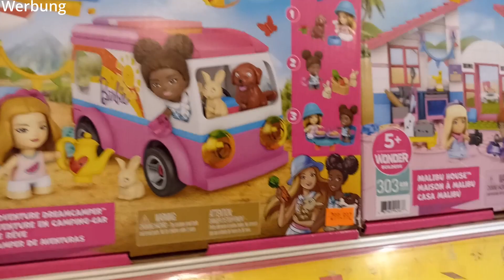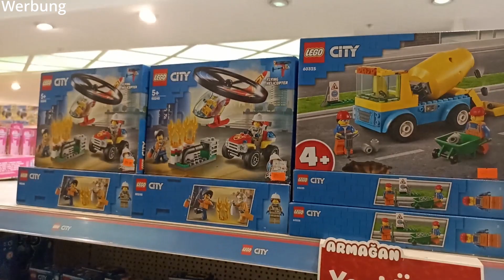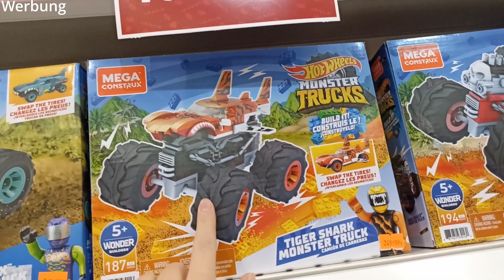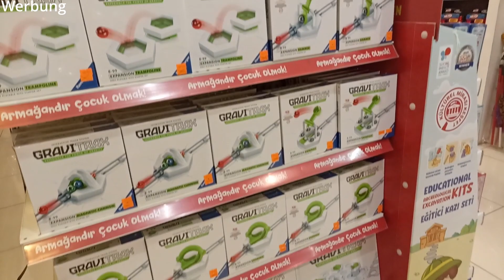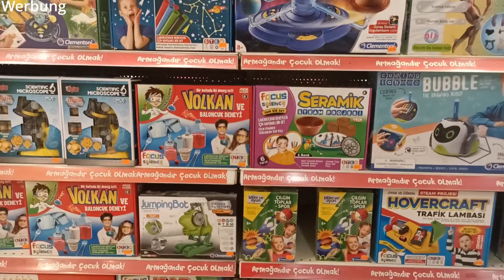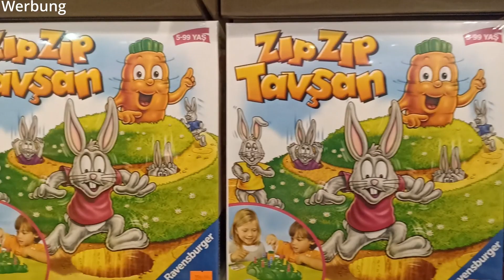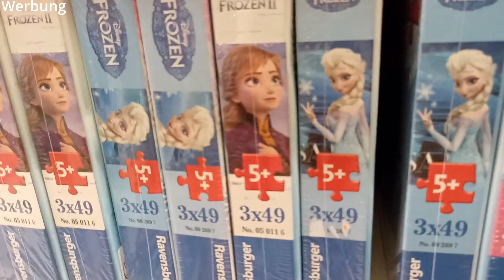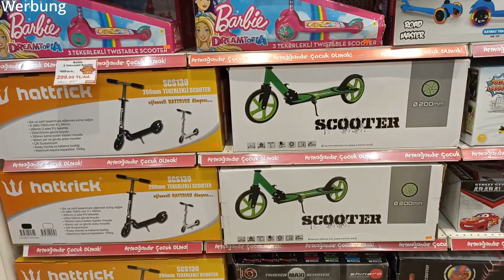Tour durch einen Spielzeugladen in Fethiye, Türkei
Lego City
Lego Friends
Lego Minecraft
Lego Ninjago
Lego Creator
Lego Duplo